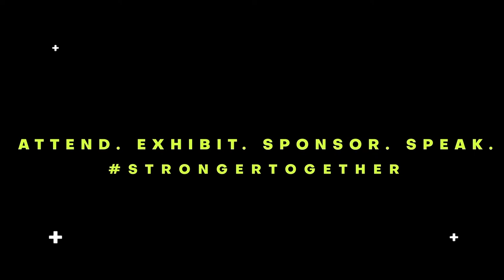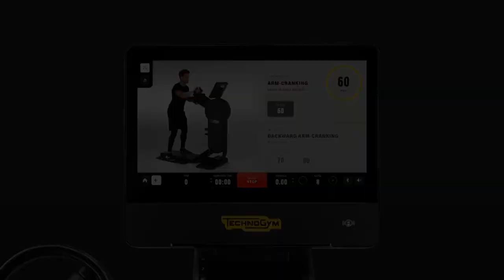Anytime Fitness, Technogym and Myzone Global CEO Interviews at FIT Summit, Oct 2020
During the World Fitness & Wellness Online Summit on 7 October 2020, we interviewed:

• Chuck Runyon, Co-Founder and CEO, Anytime Fitness
• Nerio Alessandri, Founder and President, Technogym
• Dave Wright, Founder and CEO, Myzone